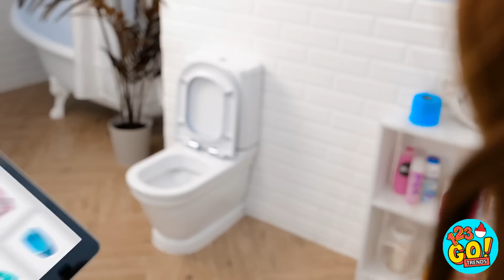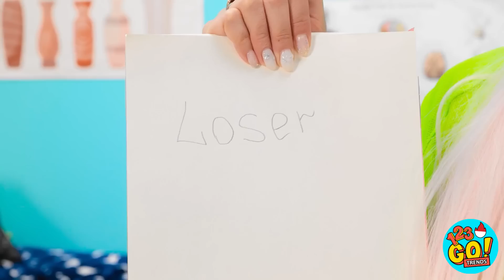GADGET PINTAR UNTUK ORANG TUA DAN ANAK || Kiat Parenting Lucu & Kerajinan Cerdas Oleh 123 GO! TRENDS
Sebagai orang tua, kita pasti selalu melakukan yang terbaik untuk anak kita. Tapi terkadang, kita butuh sedikit bantuan. Untungnya, kami punya gadget parenting terbaik supaya hidupmu lebih mudah.